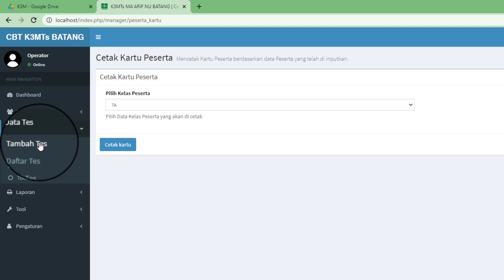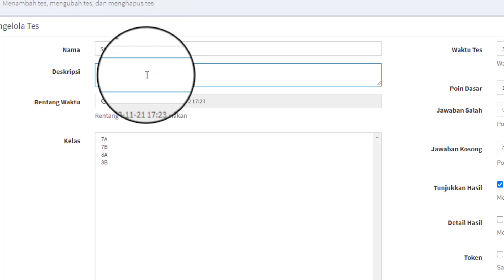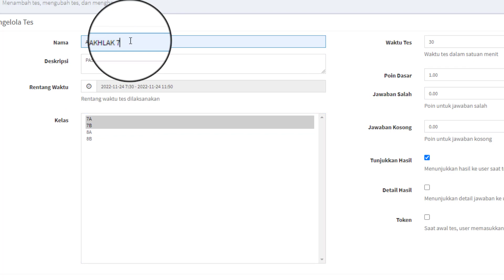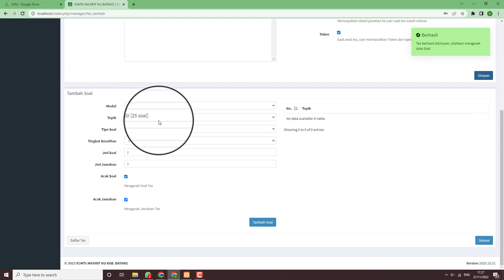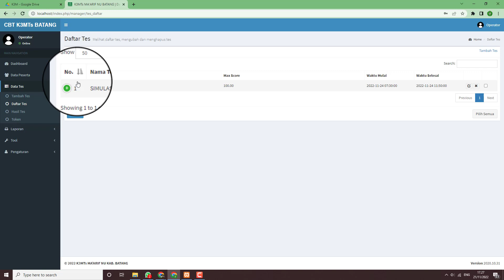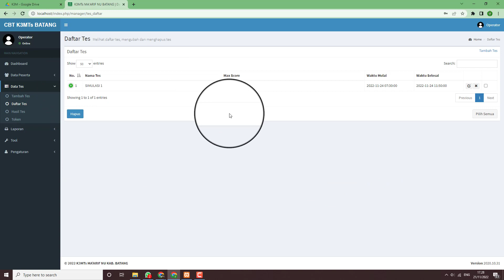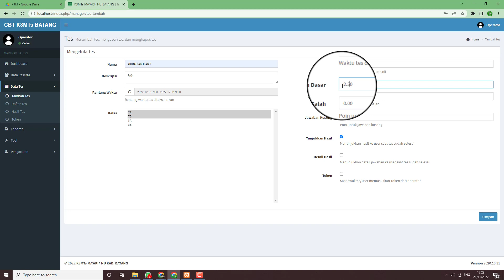ATUR JADWAL CBT PAS K13 / SAS KURIKULUM MERDEKA